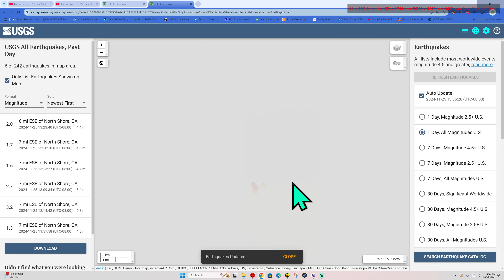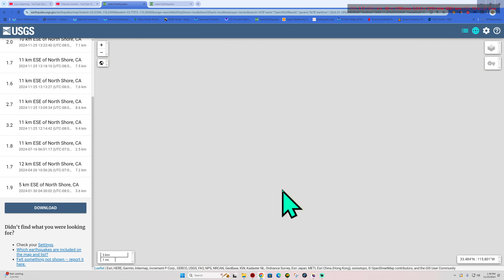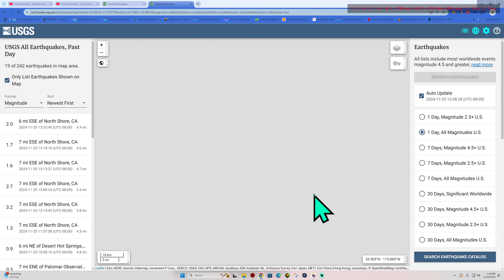Earthquake swarm directly on the Southern Branch of the San Andreas Fault.. Rare...... Monday 11/25